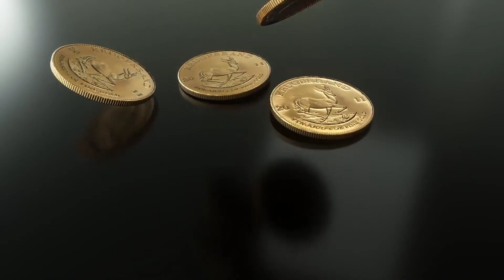The Tragic Life of Marie Antoinette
In this video, we take a look at Marie Antoinette's sad but fascinating life. From her birth as an Austrian princess to the queen of France and ultimately, her tragic and untimely death, we take a quick look at every part of her life.